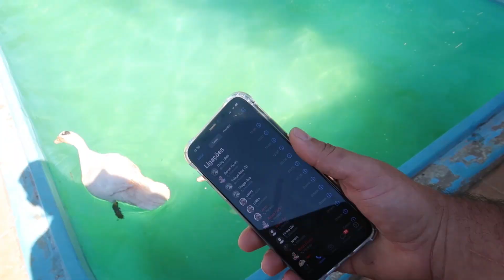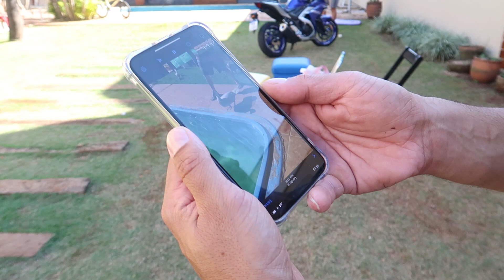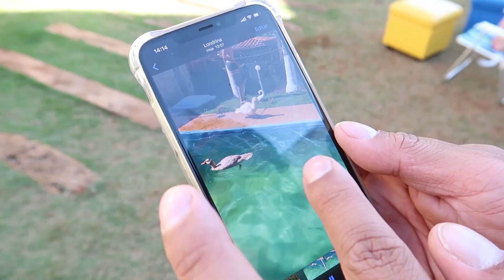VISITEI OS PATOS DO THIAGO REIS